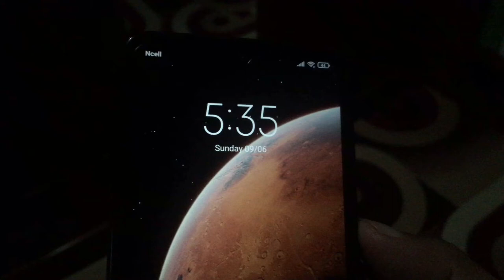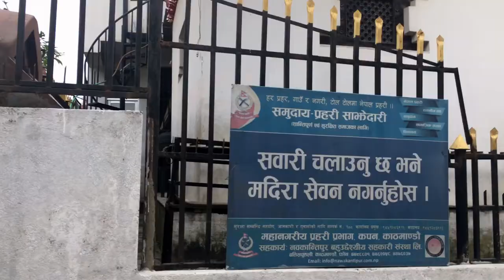Short Hike to Kapan Gumba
This video is my random video while I was hiking to Kapan Gumba. Not a very difficult hike but good for daily jog, walk or run.